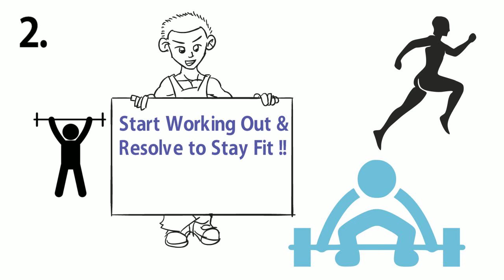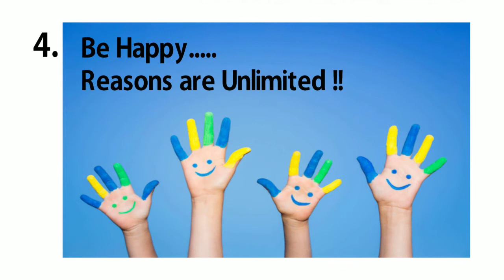Happy New Year 2022: Top 10 New Year Resolutions to Have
Happy New Year 2017. Top 10 New year resolutions to
make this tear a Real Happy and Prosperous New Year !